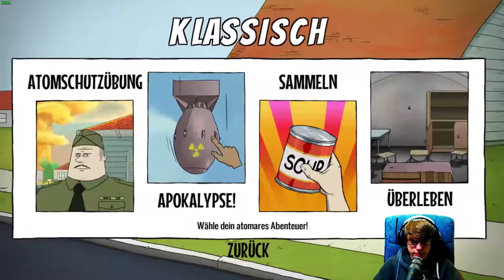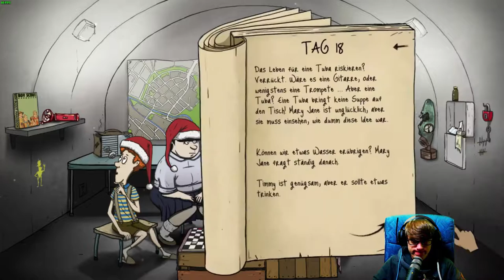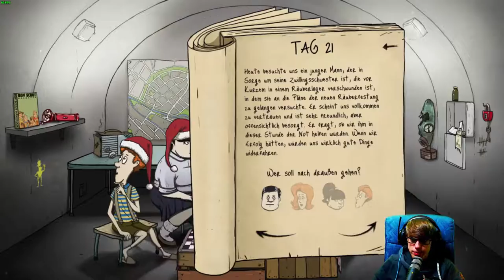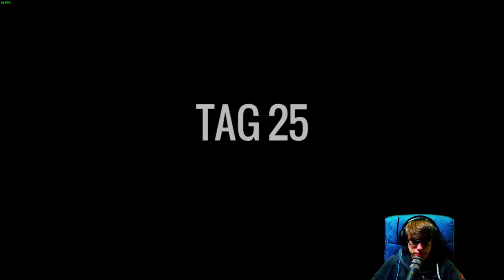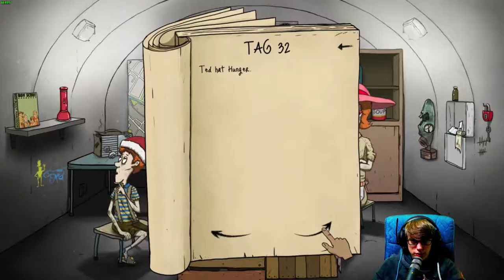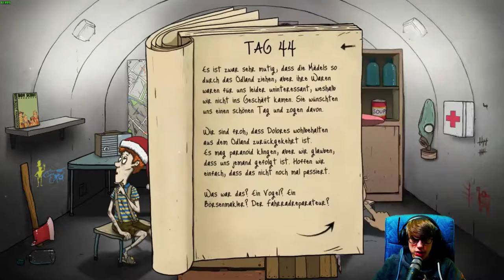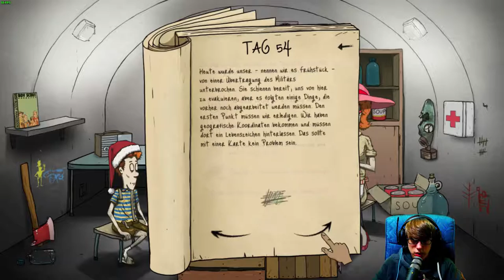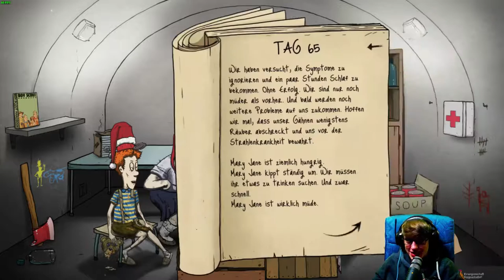60 Seconds! [52] ☕ Cukoo´s Nest Achievement! | Doky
60 Seconds! [52] ☕ Cukoo´s Nest Achievement! | Doky

Kaufe Spiele bis zu 70% günstiger!